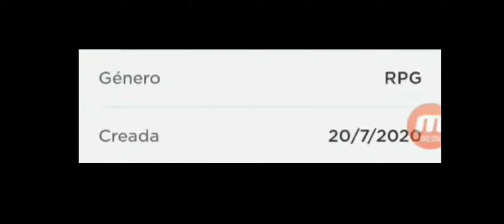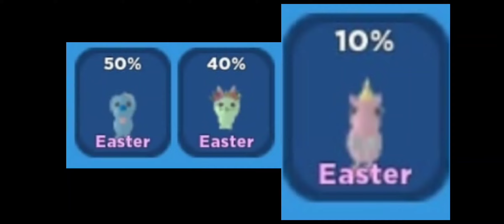Adopt Me Custom Pets. La Historia (1 parte)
Loa créditos de los canales de donde se obtuvieron las imágenes se colocarán aquí.